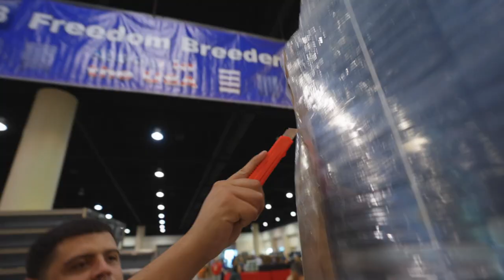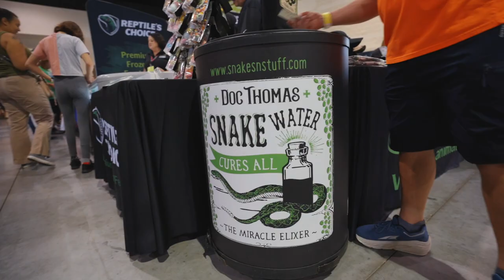We saw INCREDIBLE STRANGE THINGS at the Daytona Beach National Reptile Breeder's Expo